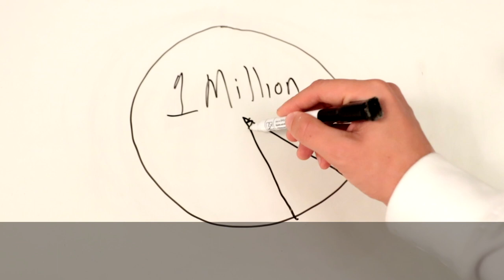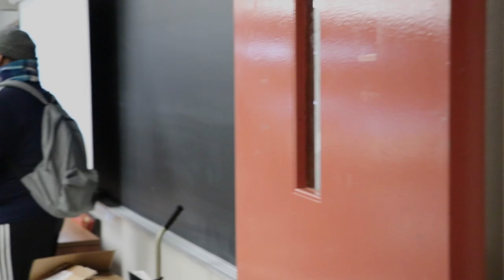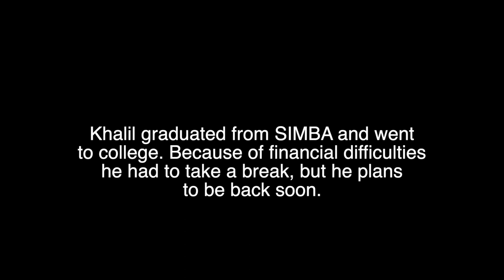Trying to help NYC homeless student crisis (SIMBA)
NYC has a crisis on it's hands, and most people have no idea.

Of the 1 million public shool students in this city, over 100,000 of them are experiencing homelessness.

Becoming homeless can change a kids life for the worse, forever.

This video is about a program that is making sure these kids stay on track.

If you care about this, watch the video, and then read the rest of this post, because it will probably answer some questions you have.

 1️⃣ What do S.I.M.B.A. and A.S.E.T. stand for?

S.I.M.B.A. is the boy's program and means "Safe In My Brothers Arms"
A.S.E.T. is the girl's program and means "All Sisters Evolving Together"

2️⃣ What is Khalil doing now?

Wait until the end of the video?

3️⃣Who is Wayne Harriss?

Wayne works for the Department of Education, but this is something he started on his own. He is a father figure to these kids, and they truly love him. As opposed to telling these kids how they should live, he listens to them and responds to their needs. Because of this, these kids have infinite respect for him.

4️⃣ Why did we make this video?

When we heard there were over 100,000 homeless students in NYC, we were shocked. High school is hard enough, everyone knows that. The fact that these kids are living in shelters, sometimes hours away from their schools, being forced to deal with 7 or 8pm curfews, plus constant check ins from the authorities blew our minds. People need to know about this crisis if the city is going to do anything about it.

5️⃣ How can you help?
We're doing a holiday fundraiser for the programs, which you can find in a link in the comments.

That's it!